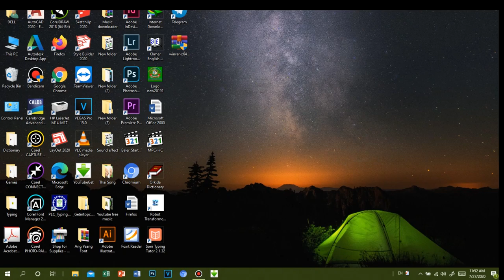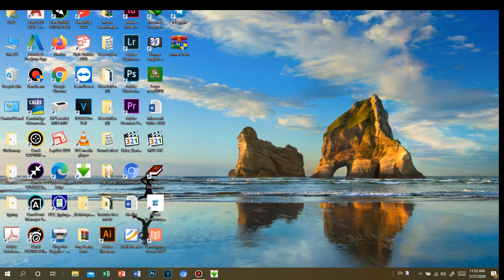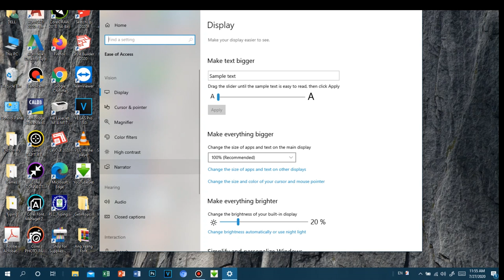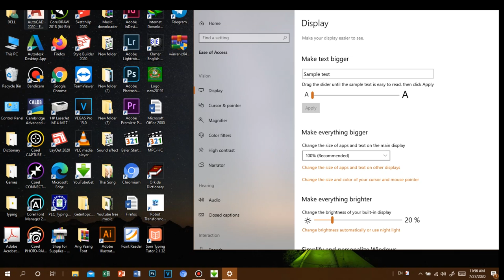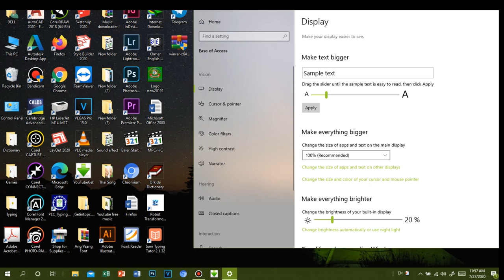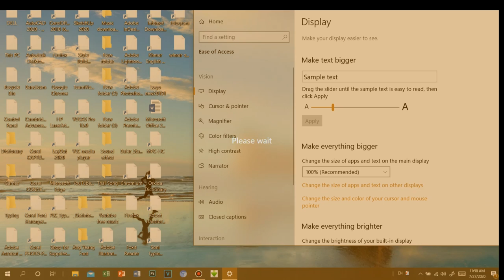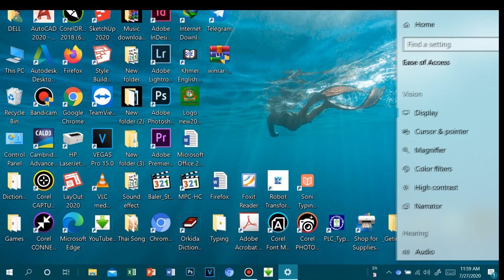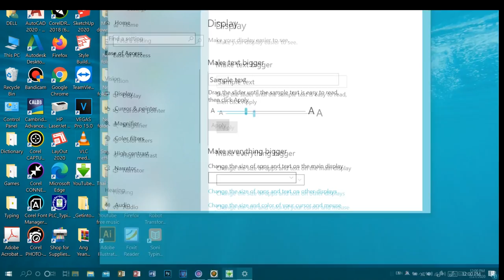How To Change Text Size and App Icon Size Win10, របៀបប្ដូរទំហំអត្ថបទ និង ទំហំអាយខុន វីនដូ១០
In this channel I'm going to show how to use and maintenance your computer
and your phone in English and Khmer,
This tutorial was made to familiarize anyone to using Adobe Photoshop, and start creating awesome graphic design and projects today! This long video is a 5-Section tutorial that was designed to be a resource which could be used if one wishes to improve upon/ learn one certain aspect covered in the basics, however if you are a complete beginner, I recommend you follow along the whole way though this tutorial, so hopefully by the end of it, you will be alot more confident with your knowledge and ability as you continue getting more comfortable with the program!